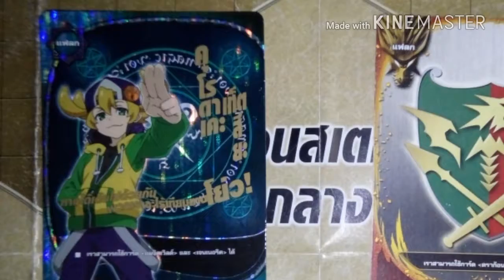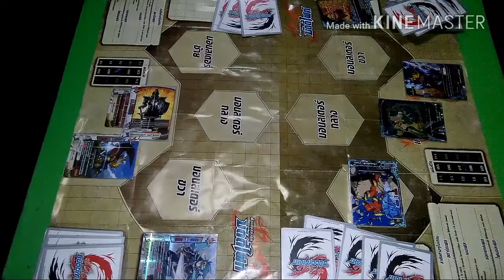Buddy fight ( ดันเจี้ยนเวิร์ล vs เมจิคเวิร์ล )